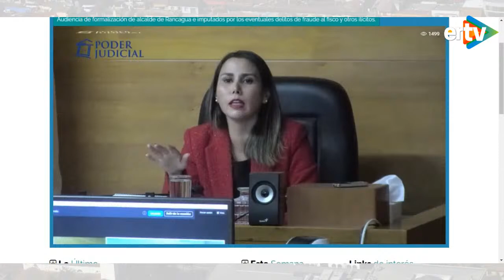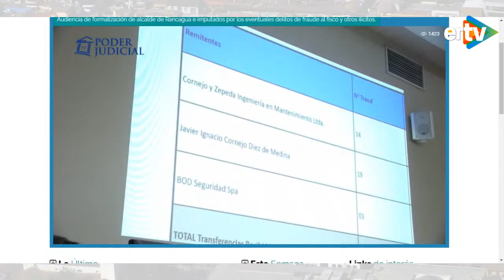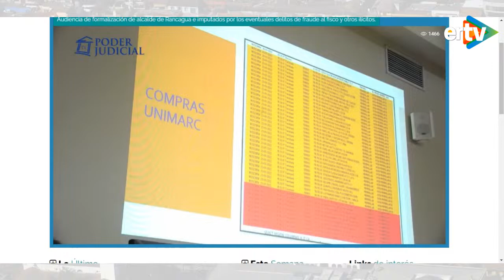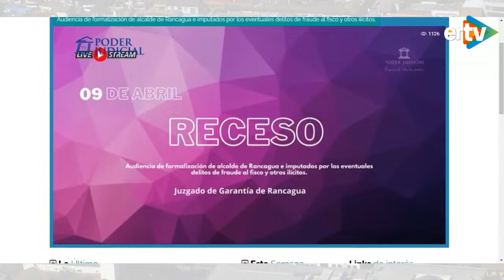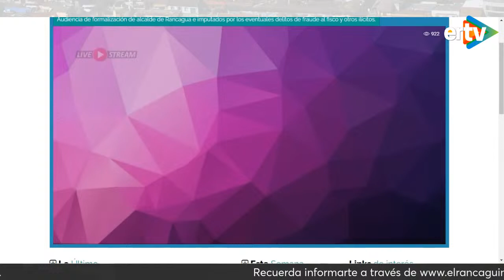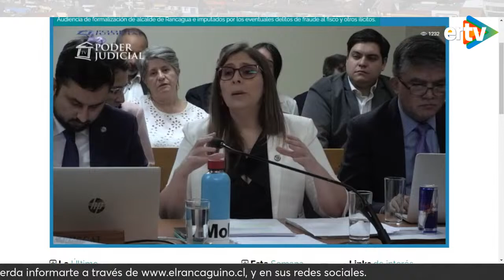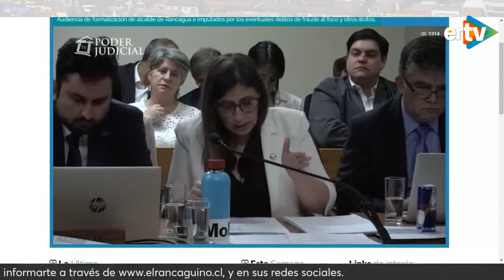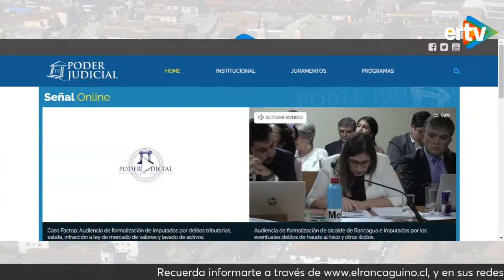En Vivo: Formalización de alcalde de Rancagua Juan Ramón Godoy